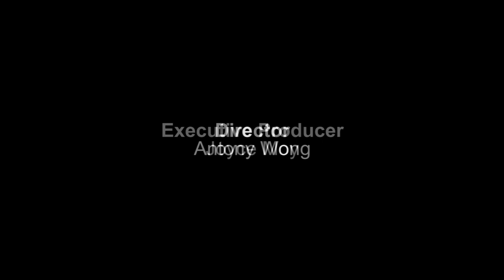Politics of Gentrification: Chinatown and Greenpoint